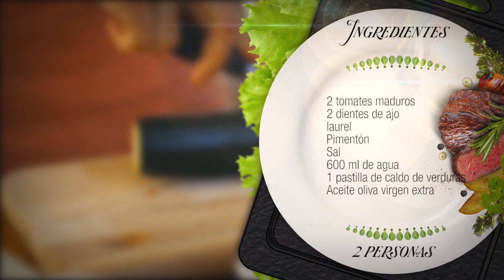Receta del POTAJE de SEMANA SANTA en olla de cocción lenta Cecotec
Os dejo esta receta de potaje de vigilia con garbanzos y alubias, como siempre se ha hecho en mi familia. Es pero que os guste mucho.  Puedes realizarla en olla de cocción lenta como yo, o adaptar los tiempos a ollas normales u ollas rápidas. Gracias!!
Al final de la descripción os dejo los enlaces para comprar la olla de cocción lenta ChupChup de Cecotec en la tienda oficial y otras cosas que utilizo en casa para cocinar y para hacer los videos.

POTAJE DE SEMANA SANTA CON GARBANZOS Y JUDÍAS
Tiempo de preparación: 25 minutos
Tiempo de cocción: 8 horas
INGREDIENTES (Para dos personas):
100g de garbanzos
100g de judías blancas
250g de bacalao
40g de espinacas frescas
2 huevos
2 rodajas de pan
1 puerro
Media cebolla
1 pimiento italiano
2 tomates maduros
2 dientes de ajo
Laurel
Pimentón
Sal
600 ml de agua
1 pastilla de caldo de verduras
Aceite oliva virgen extra

🔴LO QUE UTILIZO EN MIS RECETAS LO TIENES EN AMAZON 👇👇

✅ Placa de inducción portátil
✅ Sartenes ecológicas de hierro fundido SKK
✅ Rallador para el tomate
✅ Cuchillo Arcos Riviera